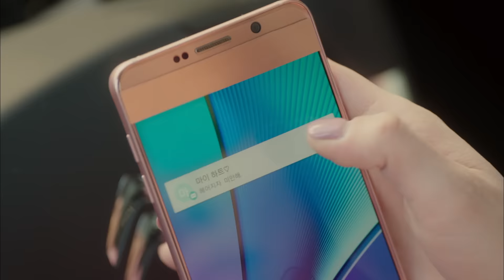2.2 DVDリリース！「もう一度ハッピーエンディング」チョン・ギョンホとチャン・ナラが見どころ紹介！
チョン・ギョンホとチャン・ナラより動画メッセージが到着！
「純情に惚れる」チョン・ギョンホ×「運命のように君を愛してる」チャン・ナラ
すべてのオトナ女子に贈る、不屈のスパークリング・ラブコメディ！

「もう一度ハッピーエンディング」
DVD-SET1＆ﾚンタルDVD Voｌ.1～7 　2 月2 日（木）リリース
DVD-SET2＆ﾚンタルDVD Voｌ.8～13 　3 月2 日（木）リリース

【STORY】
かつてアイドルグループ“エンジェルズ”のメンバーとして人気を博したミモ。34 歳のバツイチとなった今は再婚相談所を経営している。ある日、婚約間近だと思っていた恋人の二股が発覚し大失恋したミモは、偶然知り合った芸能記者のスヒョクと昼からヤケ酒を飲むことに…。話しているうちに、小学校の同級生だったことが発覚し意気投合した2 人は、酔った勢いで婚姻届を提出しに役所へ向かうが!?そんな、スヒョクの大親友でアイドル時代からミモのファンだったイケメン医師のヘジュンも現れる。実は子持ちのスヒョクと、バツイチのヘジュンはミモをめぐってフクザツな三角関係に陥り…!?